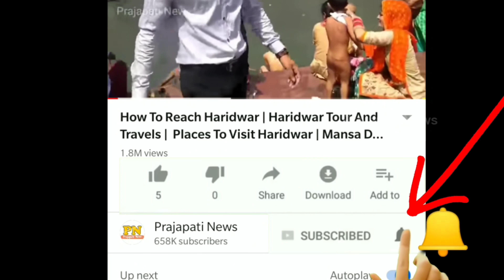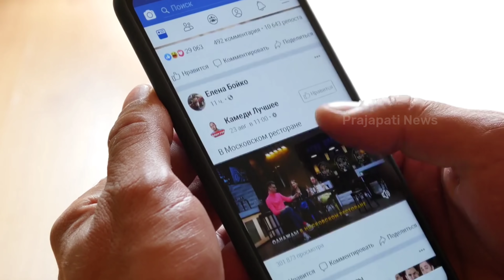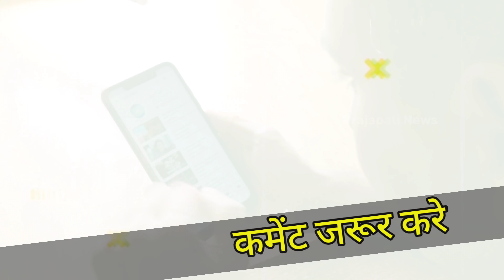जनिए दिल्ली हिन्सा का जिम्मेदार कौन है ? | Red Fort Violence Video | Kisan Andolan 2021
red fort flag removed
kisan andolan news
farmers protest kya hai
farmers bill explained

today in this video see about red fort violence video and kisan andolan 2021 top trending topic in india also see farmers bill explained and farmers protest kya hai in hindi

what is the new law for farmers?
The Farmers (Empowerment and Protection) Agreement of Price Assurance and Farm Services Act allows farmers to do contract farming and market their produces freely. The Essential Commodities (Amendment) Act is an amendment to the existing Essential Commodities Act.

Queries Solved :-
farmers vs modi
kisan andolan kab tak chalega
kisan vs sarkar
kisan kya chahte hain

why the farmers are protesting?
A section of farmer unions have been protesting, whereas the Indian Government claims some unions have come out in support of the farm laws.

full explanation regarding kisan andolan kab tak chalega and kisan kya chahte hain as well as kisan vs sarkar